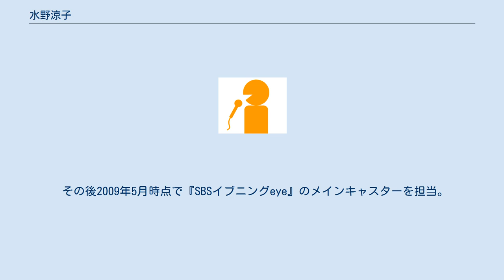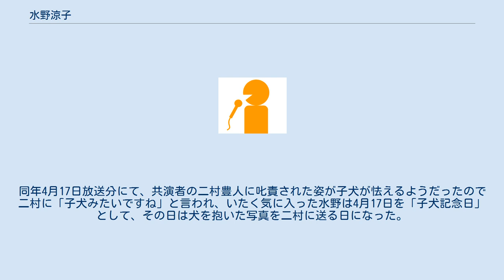水野涼子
水野 涼子（みずの りょうこ、1973年11月28日 - ）本名：大高 涼子（旧姓は「水野」）は、静岡放送のアナウンサー。
 静岡県沼津市出身。
身長163cm。
静岡県立沼津東高等学校、学習院大学法学部を卒業後、1996年静岡放送に入社。
既婚である。
 新人時代に担当した同局木曜のラジオ番組『ラジカルモンスター』では“リョーチ”という愛称で親しまれる。
 その後2009年5月時点で『SBSイブニングeye』のメインキャスターを担当。
 2010年初夏頃、第一子となる女児を出産。
2011年6月、育児休暇を終えてラジオのニュースで仕事復帰。
同年10月には『SBSイブニングeye』の金曜日メインキャスターに復帰した。
 日本酒利き酒師資格、チアーリーディング指導員資格、カラーコーディネート検定、社会科教員免許を有する。
 2020年（令和2年）4月から久々にラジオ番組のレギュラーとなる『金のふくわうち』に出演。
同年4月17日放送分にて、共演者の二村豊人に叱責された姿が子犬が怯えるようだったので二村に「子犬みたいですね」と言われ、いたく気に入った水野は4月17日を「子犬記念日」として、その日は犬を抱いた写真を二村に送る日になった。